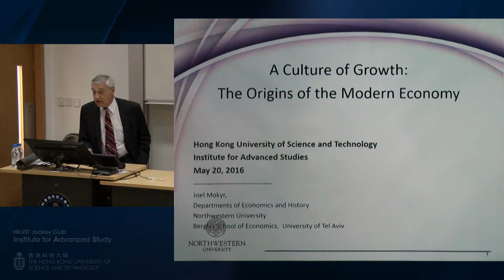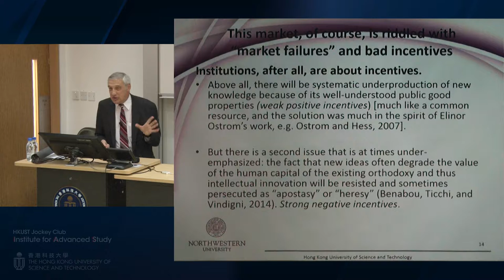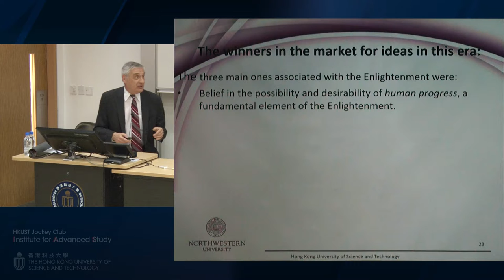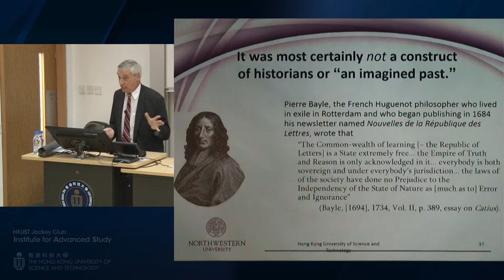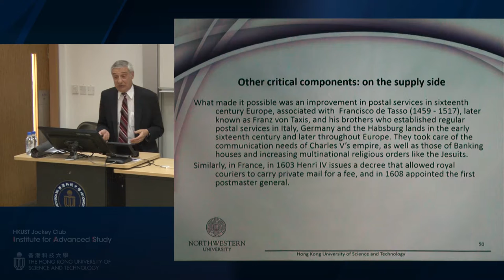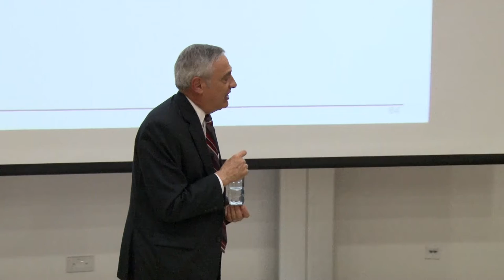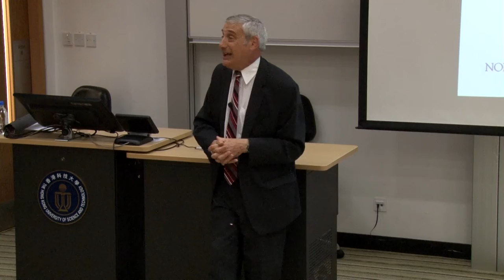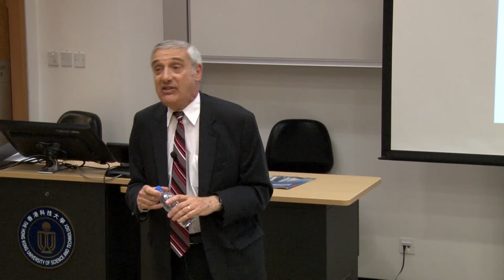IAS Distinguished Lecture: Prof Joel Mokyr (20 May 2016)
Title: A Culture of Growth: The Origins of the Modern Economy

Speakers: Prof Joel Mokyr, Robert H. Strotz Professor of Arts and Sciences and Professor of Economics and History, Northwestern University